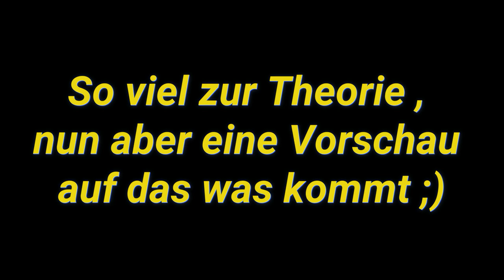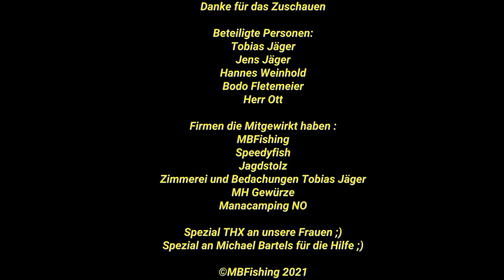Romsdalfjord angeln 2021 , Tipps und Tricks zum Fjorangeln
In diesem Video bringen wir die Erfahrungen die wir gemacht haben am Romsdalfjord näher.
Es ist ein Tipps und Tricks Video welches Euch hoffentlich hilft.
Ob auf Köhler oder Leng oder andere Seefische.
Viel Spass beim Schauen
Boedchen von MBFishing